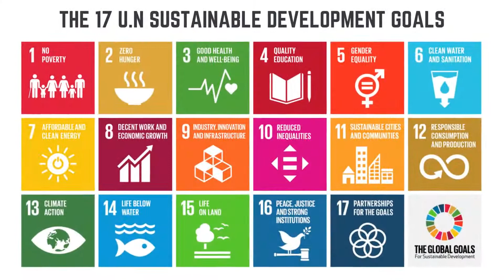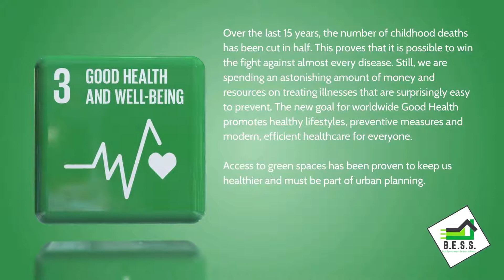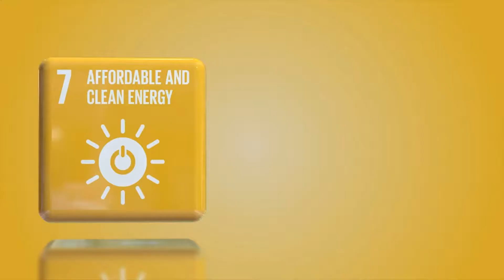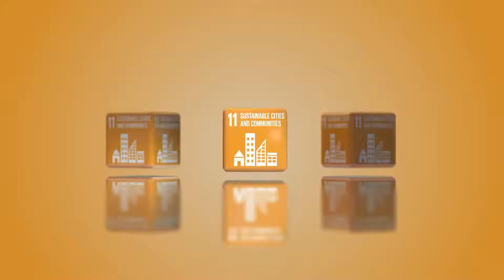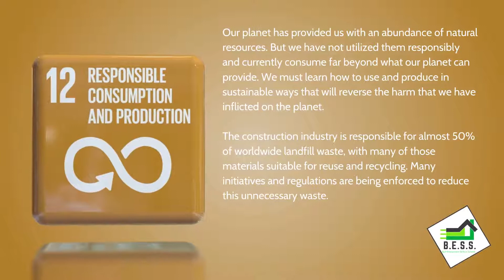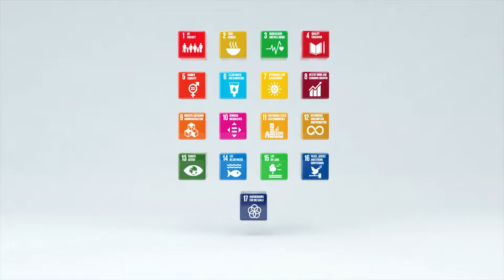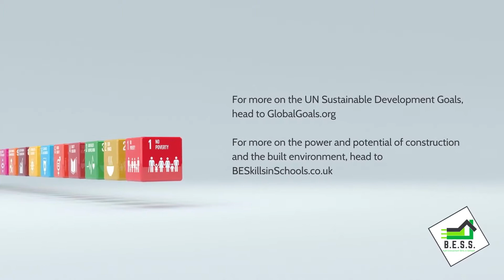Construction and the UN Sustainable Development Goals (Global Goals)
Construction and the built environment has a key part to play in achieving every one of the 17 UN Global Goals